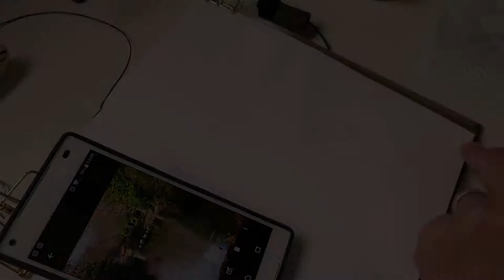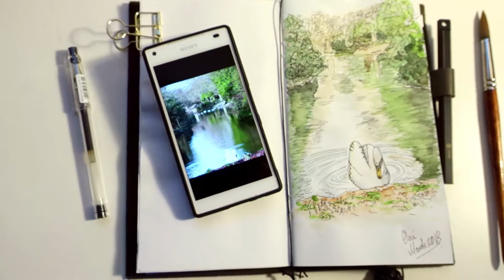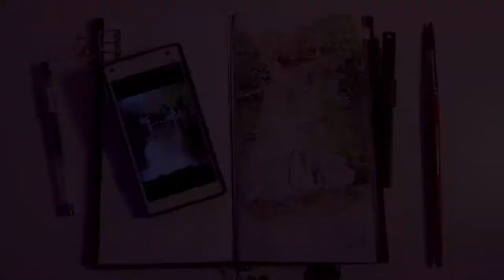Paint with Me: Swan in the Lake - Watercolour Speed Painting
Watercolour painting of a swan swimming placidly at a small lake in Ravenscourt Park, London. Painted in my Midori Traveler's Notebook
Photo taken in February 2018 by me.

Materials:
Midori Traveler's Notebook - Olive edition
Winsor & Newton Watercolours
Handmade art journal (21Kittens)